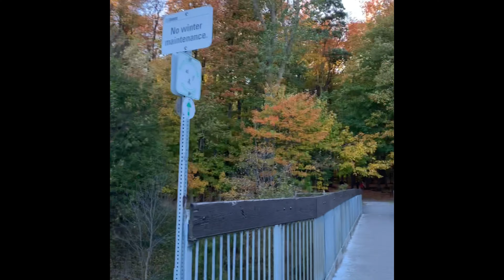Happy Thanksgiving Day Canada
This how we celebrate Thanksgiving Day here in Toronto Canada ...a life that we can proud of..Thank you Canada